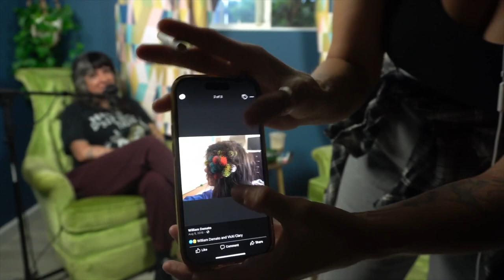#223- Put On a Tool Belt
We’ve had a week of bullshit, another one bites the dust, more words we like and some new natural biohacks. Watch who you pocket dial, costume jewelry is not for men, pray for Maui and we’re headed to the desert.

Instagram.com/lurkpatafria
Instagram.com/crystaldamato21